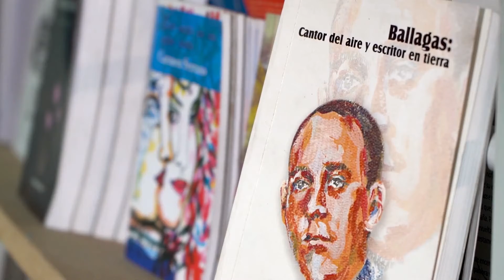Realizan la Cruzada Literaria desde las redes sociales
Por estos días en Camagüey la Cruzada Literaria celebra su edición número 18 desde las redes y discretamente de forma presencial.

Otros detalles los ofrecen ante cámara:
1- Yohandra Santana/ Presidenta de la fundación Nicolás Guillén
2- Ihordan Torres/ Presidente de la Filial AHS Camagüey
3- Evelin Queipo/ Directora de la Editorial Ácana